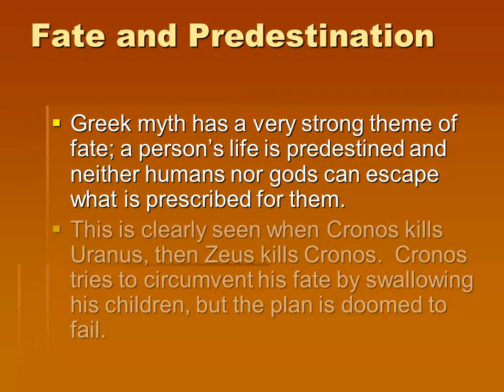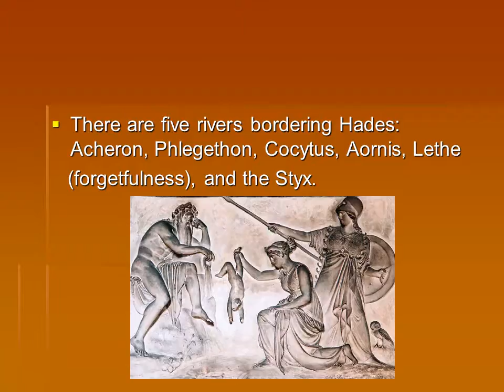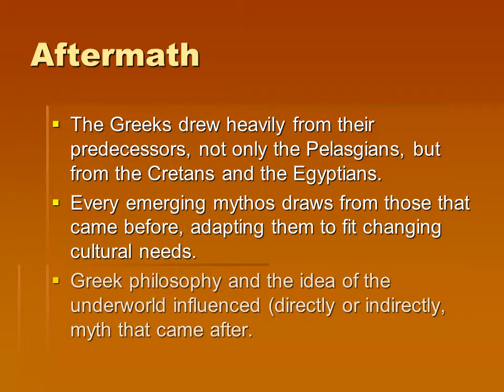Greek, Part Three